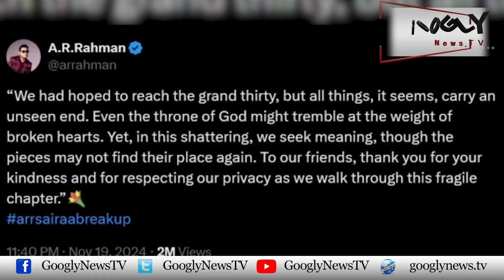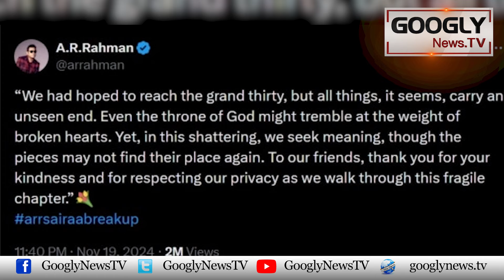A R Rehman Aur Saira Nai 29 Saal Baad Alag Honay Ka Faisla Kiyun Kiya? | Googly News TV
A R Rehman Aur Saira Nai 29 Saal Baad Alag Honay Ka Faisla Kiyun Kiya?